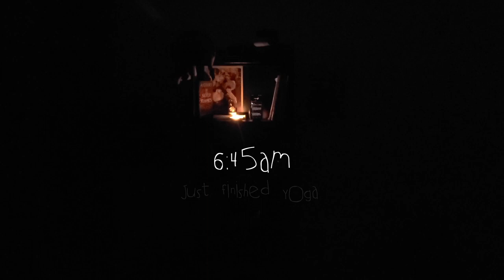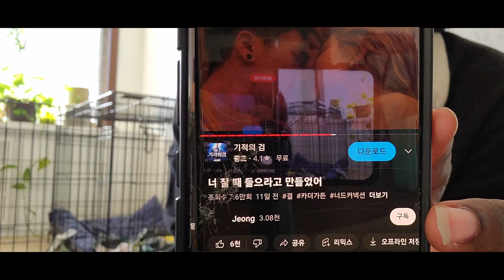Bubble Studio Vlog 004: Failed launch day?? What I did today. Small art business owner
You can basically hear my dog eating throughout the whole video, in my opinion.